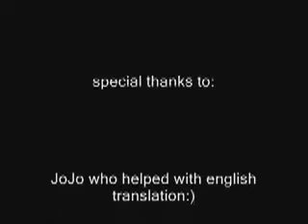short story of ninja